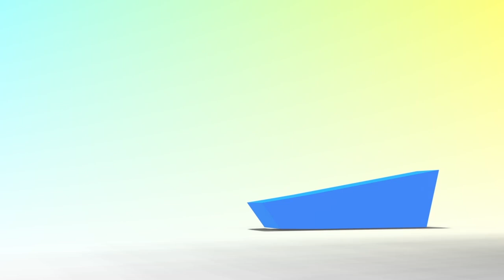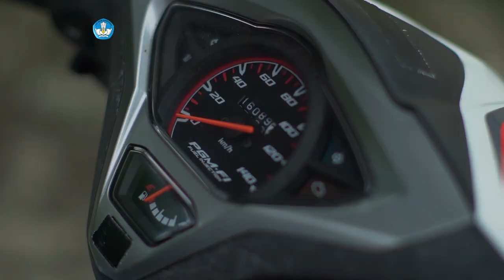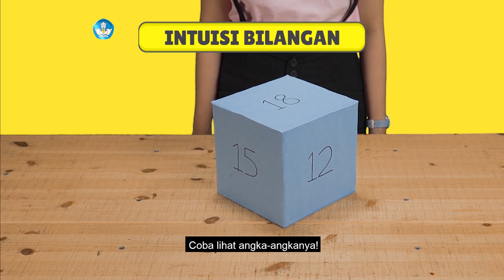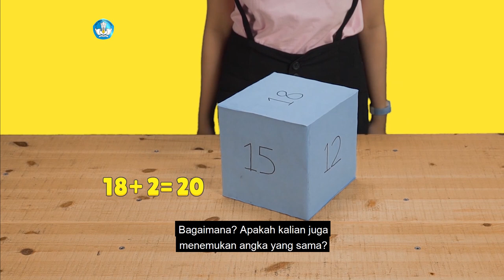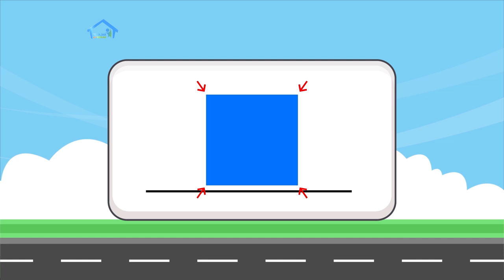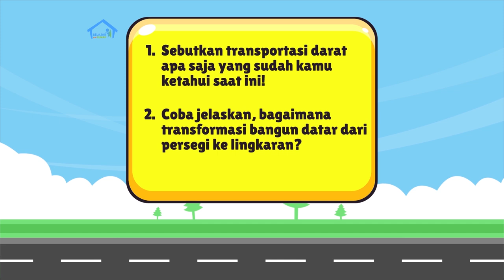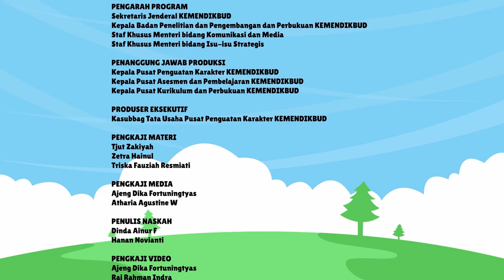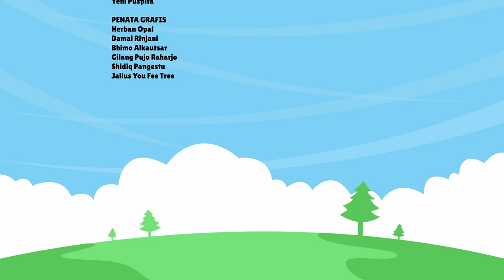BDR | SD Kelas V| Episode 2 - Transportasi Darat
Di episode tayangan kali ini, kamu akan ditemani Kak Kinan, Deni dan Sita. Bersama mereka, kamu diajak mengenal beragam transportasi darat dan fungsinya, serta berlatih menggunakan kata depan. Ikuti tayangannya di episode 2, Belajar Dari Rumah bersama Televisi Edukasi.